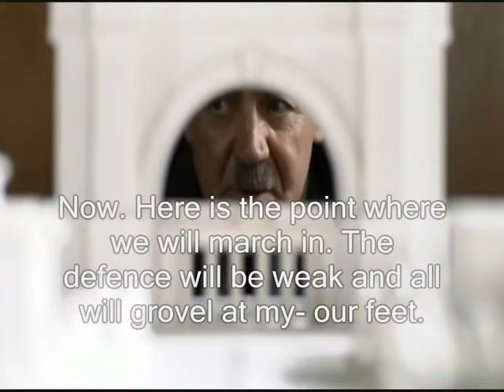hitler parody 3: clothes shop.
I DO NOT OWN THIS FILM'S CONTENT OR COPYRIGHT. THIS VIDEO, WHICH I ADDED MY OWN SUBTITLES TO, IS PROPERTY OF THE OWNER. PLEASE DO NOT ASSUME THAT I OWN ANY PART OF THIS FILM OTHER THAN THE SUBTITLES THAT YOU SEE AS I DO NOT INTEND TO INFRINGE COPYRIGHT LAW.